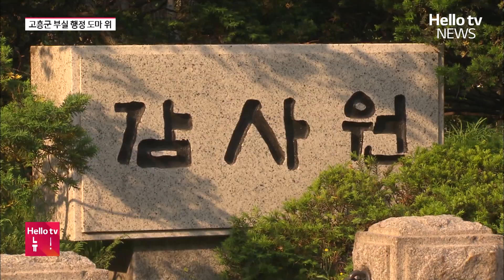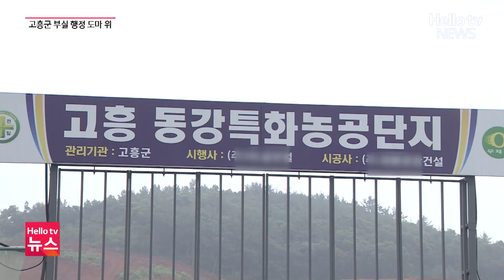직권 남용에 무자격 업체 승인까지…고흥군 부실 행정 적발ㅣ#헬로tv뉴스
최근 감사원 감사에서 고흥군의 부실 행정이 잇따라 적발됐습니다.
부정 청탁을 받아 특정 업체와 계약하고 조건에 맞지 않는 업체를 선정한 사실이 드러났습니다.
송아영 기자의 보도입니다.

📌 카카오톡 ID : 헬로tv뉴스